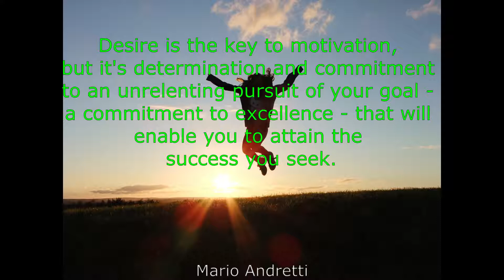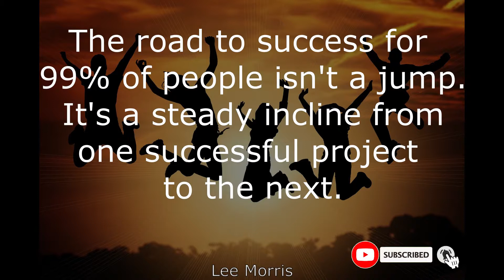Most Motivational Quotes For Success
Photo source:
Image by Shad0wfall from Pixabay